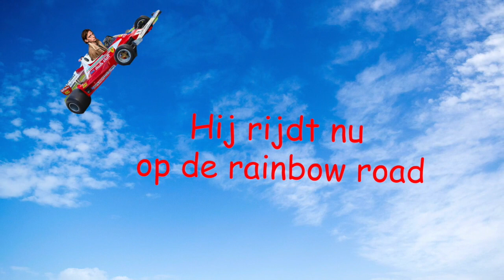Aardvark - Ode aan Niki Lauda (ft. Faberyayo)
"Schrijf een ode aan Niki Lauda die vandaag (21/05/19) op 70-jarige leeftijd is overleden en regel een feature met Faberyayo"